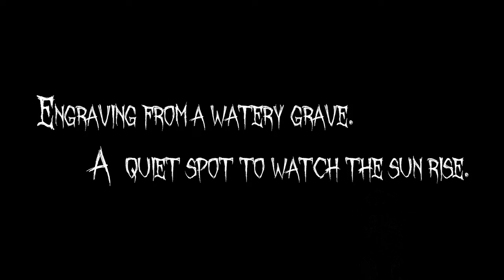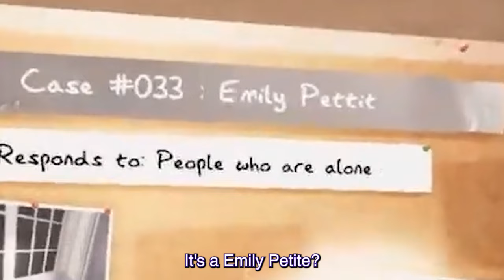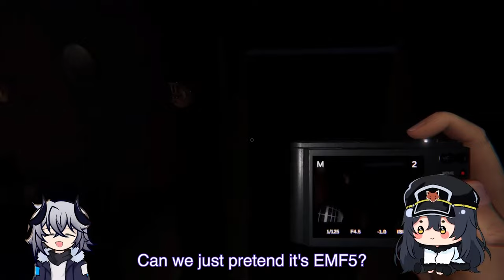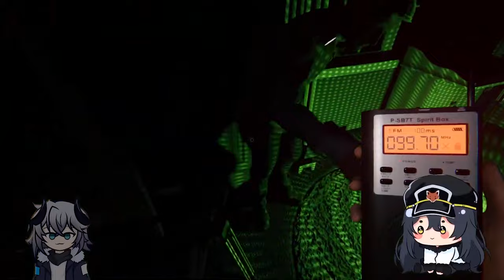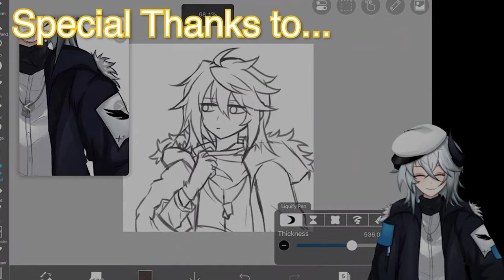Phasmophobia: Ghost Hunter's Ultimate Redemption Journey! Unbelievable Turnaround!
SEO: Phasmophobia ,Tyrant, Ghost Busters, Horror Game, PS4, PC, XBOX, Steam, 2023, VTuber, PreDebut, Virtual Streamer